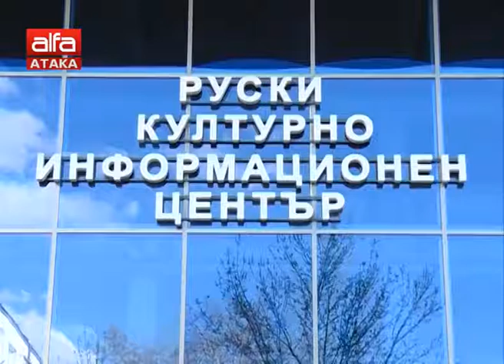С фотоизложба и премиера на филм в РКИЦ отбелязаха 5-та годишнина от присъединяването на Крим къ...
С фотоизложба и премиера на филм в РКИЦ отбелязаха 5-та годишнина от присъединяването на Крим към Русия /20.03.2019 г./

На 18 март Русия отбеляза 5-та годишнина от присъединяването на полуостров Крим към състава на Руската федерация. С откриване на фотоизложба и премиера на нов руски филм, посветени на Крим в Руския културно-информационен център в София  отбелязаха историческата дата